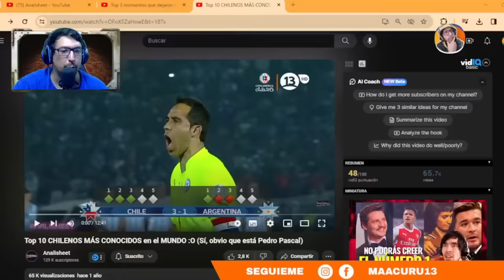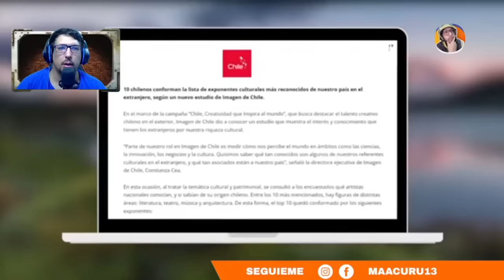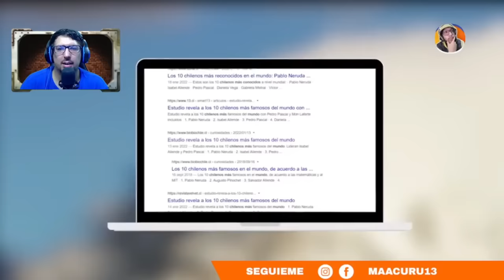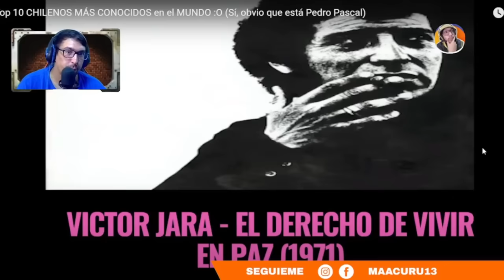😱10 CHILENOS MÁS CONOCIDOS en el MUNDO *NO LO PUEDO CREER*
►►► DONACIONES ◄◄◄

VÍDEO ORIGINAL: Top 10 CHILENOS MÁS CONOCIDOS en el MUNDO :O (Sí, obvio que está Pedro Pascal)

 ►►► CONTACTO ◄◄◄
Para colaboraciones:

10 CHILENOS MÁS CONOCIDOS en el MUNDO